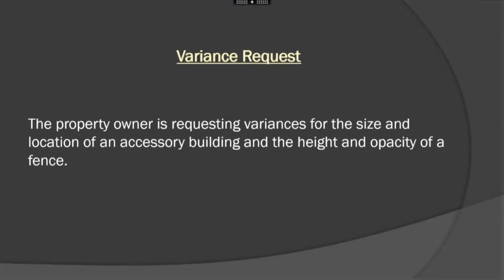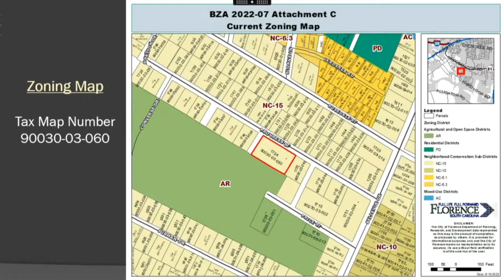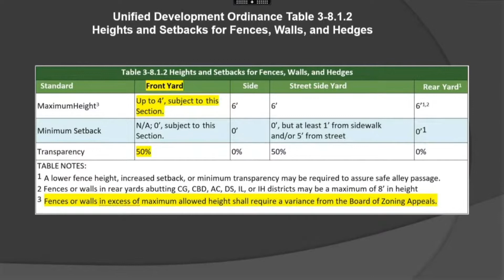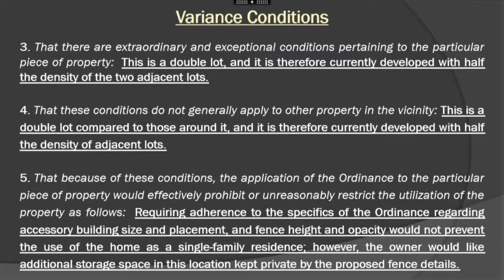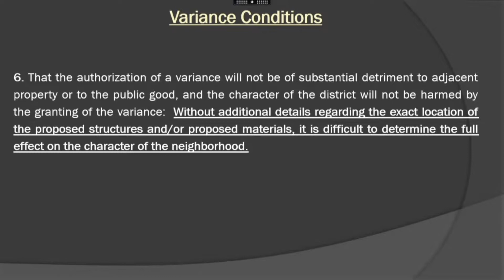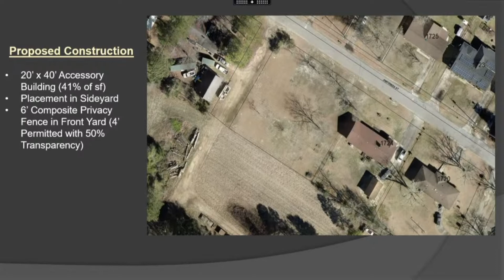City of Florence Board of Zoning Appeals - June 23, 2022